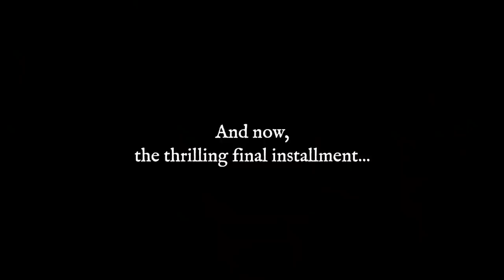Trying to Edit My Messiest Short Stories (ft. a kitten) | Writing Vlog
LET'S CHAT ABOUT...
0:00 - Trying to fix old stories
6:18 - Symbiosis editing plans
9:00 - Symbiosis update while playing with a kitten
12:49 - Not reaching my goals
15:18 - More Symbiosis struggles
17:23 - Surprise NaNoWriMo success
20:20 - Editing the last story in the book
24:16 - Surprisingly easy revisions
26:58 - Finishing my edits/final NaNoWriMo reflections